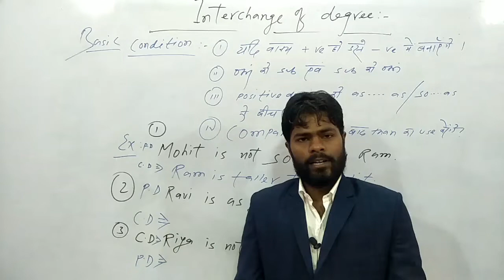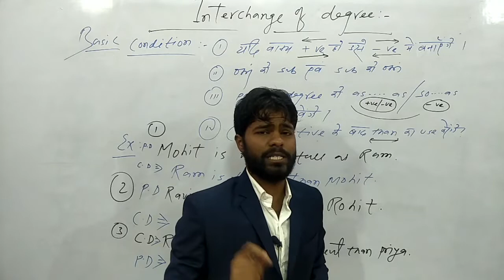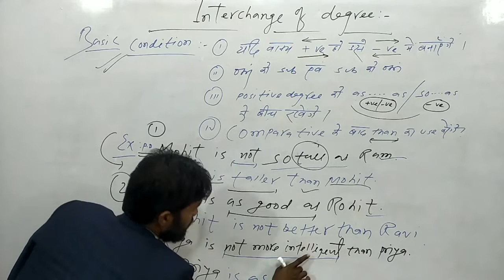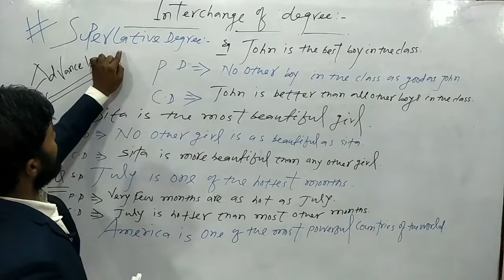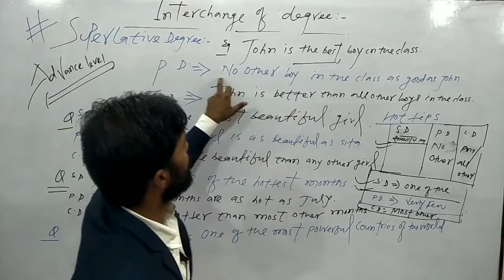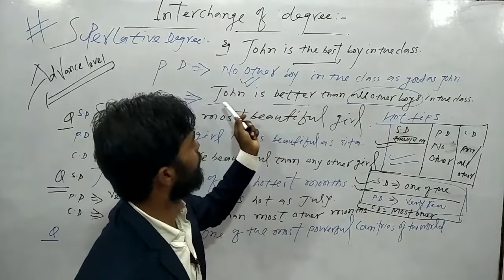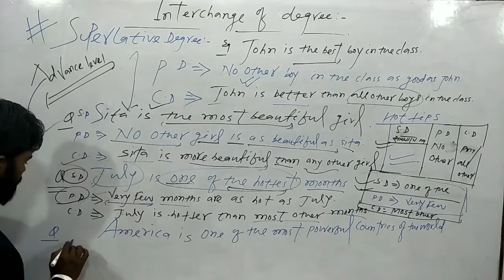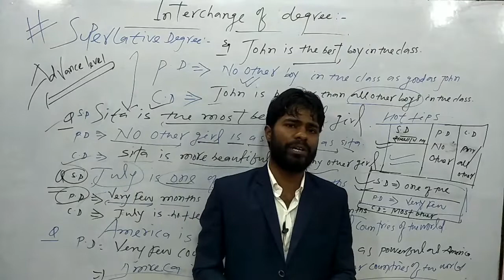Degree # Degree का सबसे बेहतर Concept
Hey, wel come to all English stydy98
   App sub ka mere you tube channel English study98 me sawagat hai
Yaha apko English related sabhi videos milega unique concept ke sath |Basic to advance level videos apko provide karaya jayega |Grammar ka sabhi topics me hot tips and technique bataya jayega.
App English grammar ko improve acche level tak kar sakte hai...